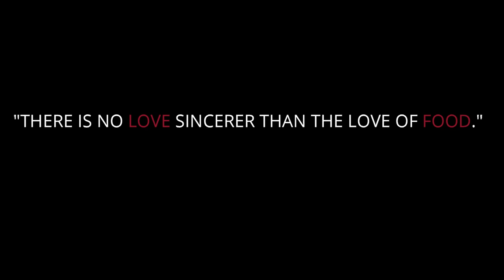Moong dal with fish head easy recipe|macher matha diye moong dal|bengali recipe|2019 new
Hi, this is Ghar ka recipe official youtube channale.

about this video:
1. BENGALI STYLE MOONG DAL RECIPE.
2. HEALTHY MOONG DAL RECIPE.
3.MOONG DAL WITH FISH HEAD.
4.MOONG DAL TADKA RECIPE.
5. TRADITIONAL MOONG DAL RECIPE.
TANKYOU FRIENDS.